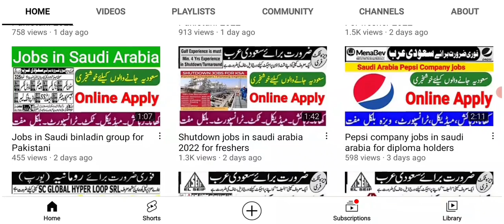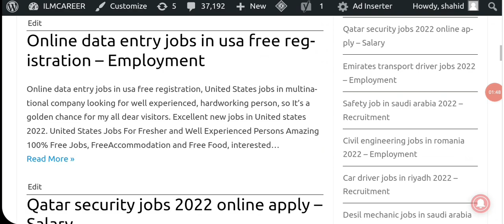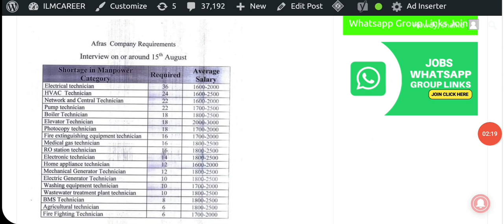Jobs in Afras Company saudi Arabia For Pakistani 2022